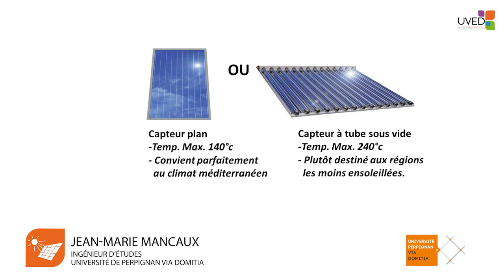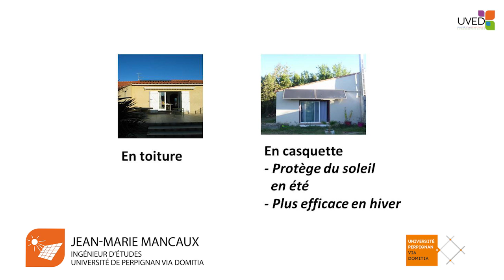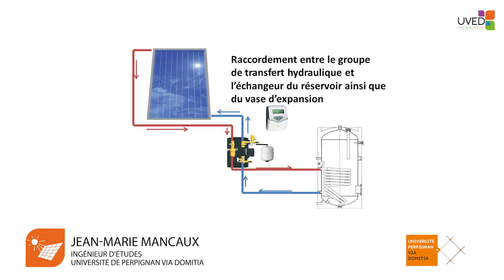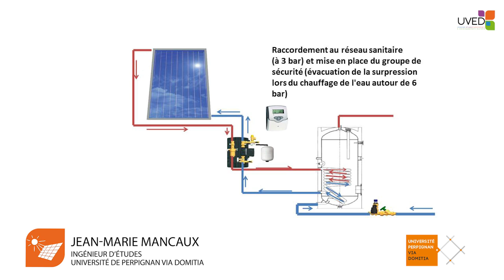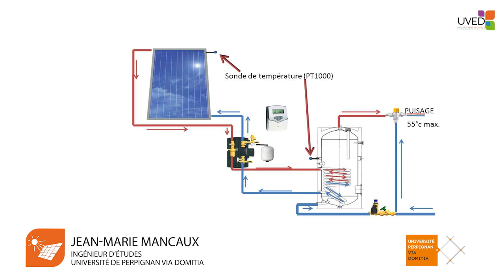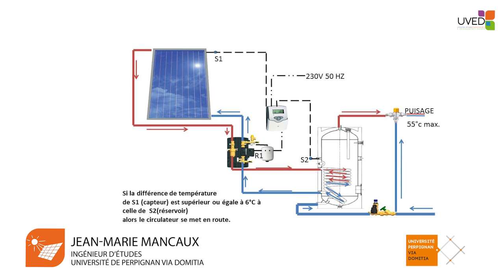Chauffe-eaux solaires individuels et collectifs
Dans cette vidéo, Jean-Marie Mancaux présentes les différents types de chauffe-eaux solaires qui permettent donc de produire de la chaleur à partir d'énergie lumineuse. Il explique le fonctionnement de ces différents types ainsi que leur utilisation en fonction des caractéristiques du milieu.